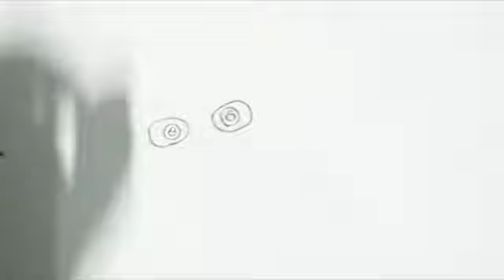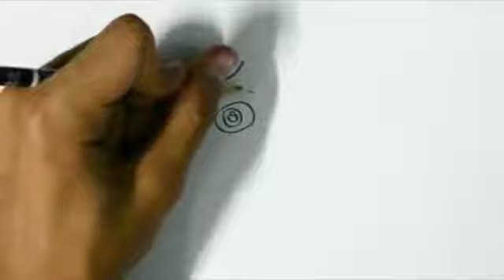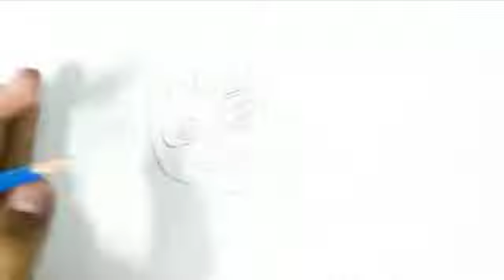رسم بن تن خطوة بخطوة للمبتدئين من كرتون بن تن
اهلا يا دراغمة! في هذا البرنامج التعليمي للرسم الفني ، سوف أريكم ما يجب فعله وما يجب عليك فعله حول كيفية رسم بن تن ورسم بن تن بسهولة وبن تن رسم ورسم كرتون بن 10 وكيف ارسم بين تين خطوة بخطوة وكيفية رسم بن تن 10 سهل خطوة بخطوة بطريقة سهلة من خلال تعلم ما يجب القيام به وما لا يجب فعله عندما يتعلق الأمر برسم يعبر عن بن تن! آمل أن تساعدك هذه النصائح على تحسين رسوماتك!
طلب الكثير منكم يا رفاق مقطع فيديو حول كيفية رسم الامينتركس للاطفال سهل بطريقة بسيطه جدا للمبتدئين. لأنك تواجه دائمًا مشكلات في رسم الامنتريكس الجديدة او ساعة بن تن 10 الجديدة كيف أفعل ذلك ، لا يوجد حق أو خطأ حقًا! إذا كنت بحاجة إلى مزيد من الإلهام ، يمكنك التحقق من المزيد من مقاطع الفيديو على يوتيوب! مجرد ممارسة طرق مختلفة حتى تكون سعيدا بنتيجة الخاص بك! اسمحوا لي أن أعرف ، إذا كنت تريد أن ترى المزيد من دروس الرسم! أحب أن أبين لك المزيد من الأشياء التي قد تكون على خطأ عندما يتعلق الأمر بالرسم أو فقط أعطيك بعض النصائح العامة حول الرسم حتى تتمكن من التحسن في ذلك! لست خبيرًا في الرسم ، لكن لا يزال لدي بعض النصائح والحيل! لذلك لا تنسى أن تخبرني في التعليقات بما تريد أن تراه بعد ذلك!

ــــــــــــــــــــــــــــــــــــــــــــــــــــــــــــــ
ــــــــــــــــــــــــــــــــــــــــــــــــــــــــــــــ
ــــــــــــــــــــــــــــــــــــــــــــــــــــــــــــــ
ــــــــــــــــــــــــــــــــــــــــــــــــــــــــــــــ
ــــــــــــــــــــــــــــــــــــــــــــــــــــــــــــــ
ــــــــــــــــــــــــــــــــــــــــــــــــــــــــــــــ
ــــــــــــــــــــــــــــــــــــــــــــــــــــــــــــــ
ــــــــــــــــــــــــــــــــــــــــــــــــــــــــــــــ
فيديوهات جميلة جدا
ــــــــــــــــــــــــــــــــــــــــــــــــــــــــــــــ
ــــــــــــــــــــــــــــــــــــــــــــــــــــــــــــــ
ــــــــــــــــــــــــــــــــــــــــــــــــــــــــــــــ
ــــــــــــــــــــــــــــــــــــــــــــــــــــــــــــــ
ــــــــــــــــــــــــــــــــــــــــــــــــــــــــــــــ
 ــــــــــــــــــــــــــــــــــــــــــــــــــــــــــــــ
ــــــــــــــــــــــــــــــــــــــــــــــــــــــــــــــ
ــــــــــــــــــــــــــــــــــــــــــــــــــــــــــــــ
ــــــــــــــــــــــــــــــــــــــــــــــــــــــــــــــ
ــــــــــــــــــــــــــــــــــــــــــــــــــــــــــــــ
هاشتاج درغام ارت
درغام ارت